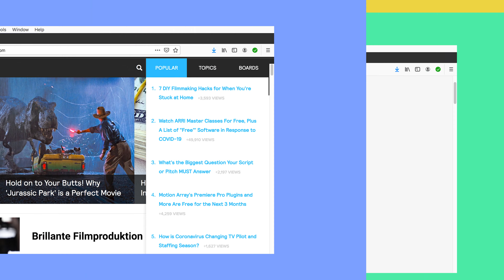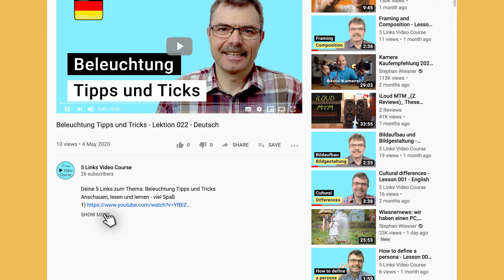Beleuchtung Tipps und Tricks - Lektion 022 - Deutsch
Deine 5 Links zum Thema: Beleuchtung Tipps und Tricks
Anschauen, lesen und lernen - viel Spaß

Schlüsselworte für Dein eigenes Lernen im Internet:
Beleuchtung Tipps und Tricks, Beleuchtung Hacks

Aufgabe für Dein Selbststudium:
(1) Wende die Tipps und Tricks an, die Du hilfreich findest. Vielleicht kannst du sogar ein paar Leuchten machen. Übe die Tipps und Tricks mit der Ausrüstung, die du hast.
(2) Lasse mich in den Kommentaren wissen, welche Tipps und Tricks Du hilfreich findest und welche Leuchten Du gemacht hast.

Viel Spaß beim Beleuchten und Beantworten der folgenden Fragen:

1) Was ist das Wichtigste bei der Beleuchtung?
a) Das Objekt oder die Person sichtbar machen
b) Eine Stimmung herstellen
c) Jemanden ins richtige Licht letzen
d) Die schlechte Seite einer Person verstecken

2) Welche Leuchte erzeugt ein weiches Licht?
a) Eine Leuchte mit einem schmalen Strahl
b) Eine Leuchte mit einer großen Leuchtfläche
c) Ein farbiges Licht
d) Die Sonne

3) Mit welchem Winkel beginnst Du eine 3-Punkt-Beleuchtung?
a) 16˚ vom Darsteller
b) 25˚ vom Darsteller
c) 45˚ vom Darsteller
d) 90˚ vom Darsteller

4) Wenn Du die Wahl hast, welches Licht verwendest Du als Rücklicht/Gegenlicht?
a) Weiches Licht
b) Hartes Licht
c) Grünes Licht
d) Neonlicht

5) Wie viele Leuchten werden benötigt, um zwei Personen zu beleuchten?
a) 3
b) 6
c) 9
d) so viele wie verfügbar

6) Welche Farbtemperatur hat die Sonne tagsüber?
a) 2700 Kelvin
b) 3400 Kelvin
c) 5600 Kelvin
d) 6500 Kelvin

7) Wie leitest Du das Licht der Sonne?
a) Mit einem Reflektor
b) Mit einem Diffusor
c) Mit einer Flag
d) Mit einem Strahl

8) Was macht eine Flag?
a) Licht stärker machen
b) Licht erweichen
c) Licht reflektieren
d) Licht blockieren

9) Wofür wird ein Diffusor verwendet?
b) Licht erweichen
c) Licht reflektieren
d) Licht blockieren

10) Welche der Methoden verändert NICHT die Stimmung der Szene?
a) eine Farbe
b) Schatten
c) Helligkeit
d) Reflektor

-- Über den 5 Links Videokurs --
Der 5 Links Videokurs greift den Lehrplan eines dreimonatigen Medienschulungskurses von auf und bringt ihn ins Internet. In jedem Video beleuchte ich ein Thema der Videoproduktion. Laufend stelle ich neue Videos in diesen Kanal.

Wir haben die Grundlagen der Videoproduktion - Kamera, Ton und Beleuchtung – behandelt und abgeschlossen. Mit der nächsten Lektion starten wir mit Themen wie Interviews, Lebensberichte, Dokumentationen, Kurzfilme usw.

Was brauchst du? In Deiner Tasche hast Du bereits eine Videokamera und die Möglichkeit Videos zu Schneiden, nämlich Dein Smartphone. Wenn Du eine größere Kamera und einen Computer hast, ist das umso besser.